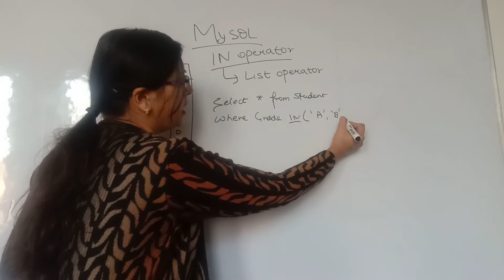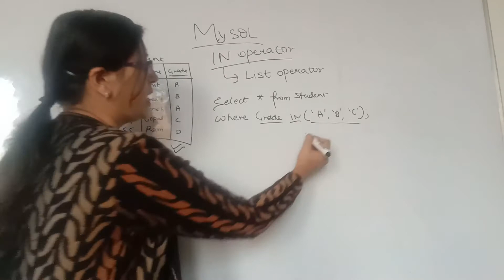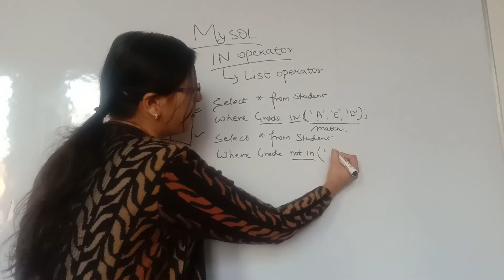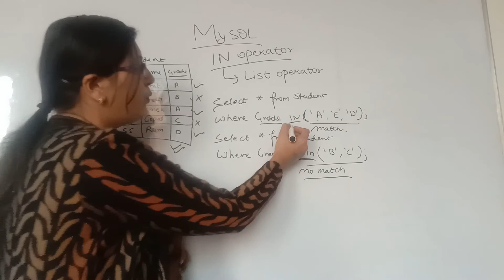IN operator in sql | list operator in sql in hindi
Hello friends
Today we will learn list operator in sql .
what is IN operator in sql